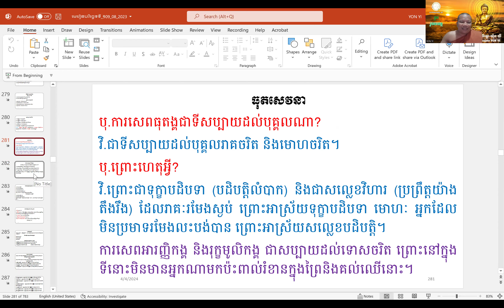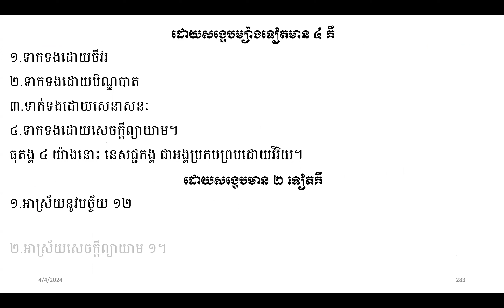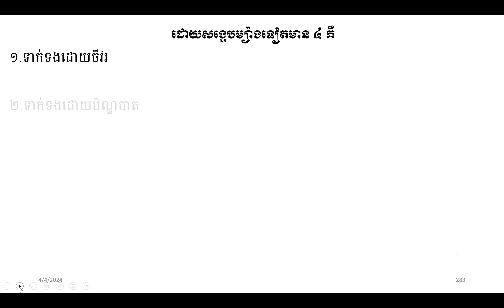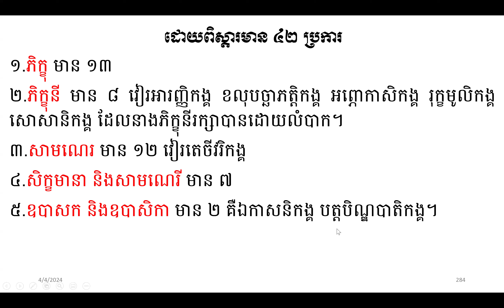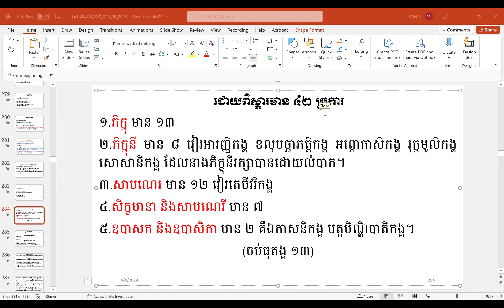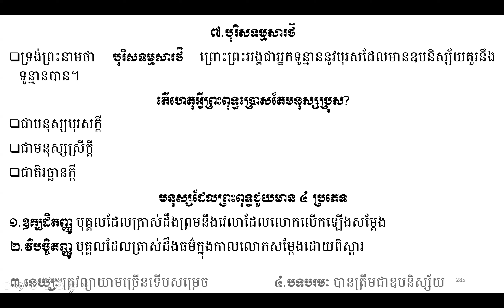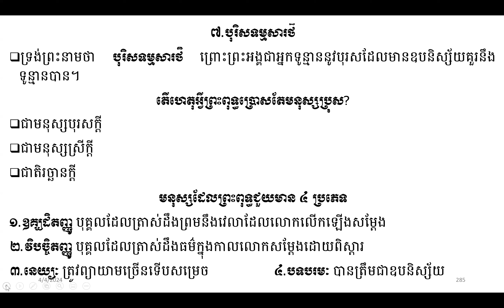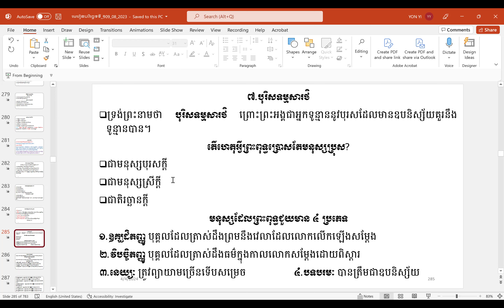៥៣ ធម្មានុបស្សនាខន្ធបព្វៈ ខន្ធ ៥/ ភិក្ខុយ៉ុន យី សតិប្បដ្ឋានសូត្រ បិដកលេខ២០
៥៣ ធម្មានុបស្សនាខន្ធបព្វៈ ខន្ធ ៥/ ភិក្ខុយ៉ុន យី សតិប្បដ្ឋានសូត្រ បិដកលេខ២០
សិក្សាបិដកលេខ ២០
សតិប្បដ្ឋានសូត្រ
សិក្សាព្រះសូត្ររាល់ថ្ងៃសុក្រ ម៉ោង ៨ ដល់ ៩ កន្លះស្រុកខ្មែរ
អនុមោទនា ធម្មទាន